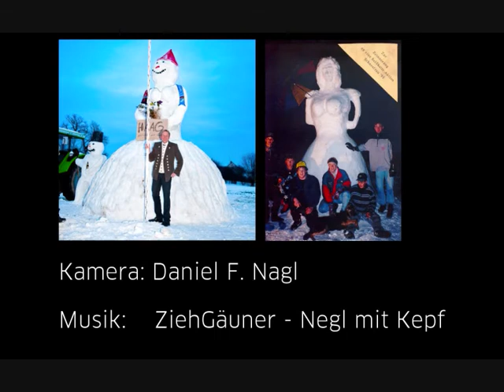Ramunga - Bayerns größte Schneefrau initiiert durch Volker Bauer (Musik: ZiehGäuner)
Der größte Schneemann Deutschlands steht in Oberfranken -- aber die wohl größte Schneefrau Bayerns steht im Kammersteiner Ortsteil Haag. Florian Sander und Helfer der Freiwilligen Feuerwehr Kammerstein und den Haager Maifest-Freunden hatten eine Wette des Urgesteins der Kammersteiner Jugendarbeit Volker Bauer angenommen: der heutige CSU-Landtagskandidat hatte vor 18 Jahren mit der ELJ eine 3,80 Meter hohe Schneefrau gebaut. Diese Höhe musste überboten werden.

Vor 18 Jahren hatte Bauer selbst mit der ELJ eine knapp 3,80 Meter hohe Schneefrau gebaut und nun mit der Jugend seiner Heimatgemeinde Kammerstein gewettet, dass sie es nicht schaffe, diese Höhe zu überbieten. Nach zweitägiger Bauzeit können Anwohner und Autofahrer direkt neben der B466 in Haag die fünf Meter hohe „Ramunga", Bayerns größte nur aus Schnee bestehende Frau, bewundern und -- hoffentlich kein Hinweis auf das Geschlechterverhältnis in Kammerstein -- ihren zwei Meter „kleinen" Mann.